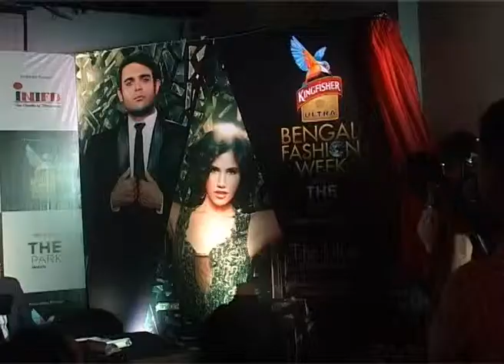B.F.WEEK - APS VERSION